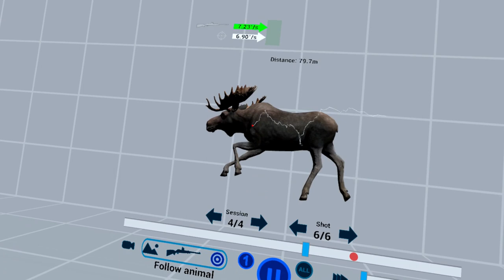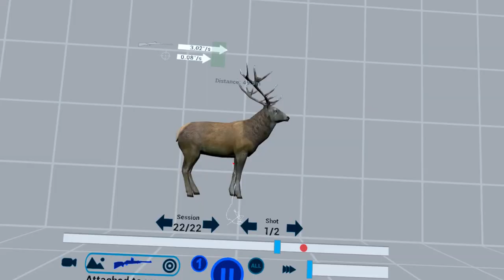GAIM SimPro® shooting simulator lets you choose animal speed, distance, angle and more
GAIM is a hunting and shooting virtual reality simulator. Immersive technology training that makes you ready for reality!

SimPro® which is included in all GAIM hunting simulators is a module developed to turn your GAIM system into a full-blown shooting analyser and practise tool. The user can select from several targets and choose speed, distance, and angle of the targets to allow for many different shooting situations. The after shot analysis helps the shooter understand how distance and speed impact the lead required in different situations. With the wide range of adjustments available, with shotgun or rifle, the module is useful for all levels of shooters, from beginner to professional.